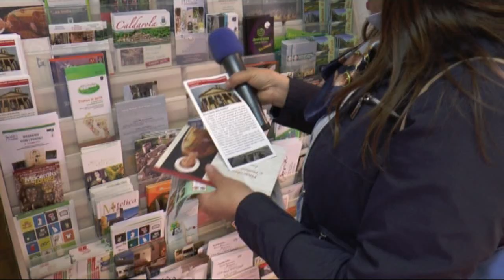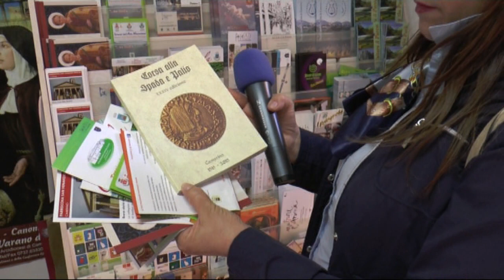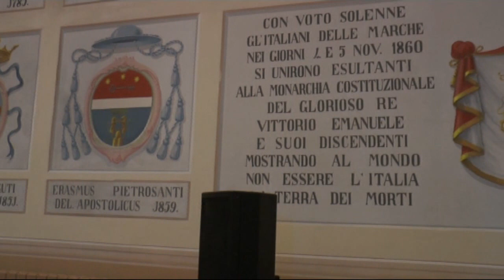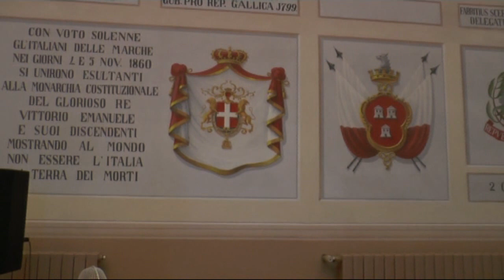10-05-2015 Turisti per caso a Camerino by Hotel i Duchi - Camerino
Un giro turistico nella città di Camerino in occasione della Gran Fondo terre dei Varano - 1a parte